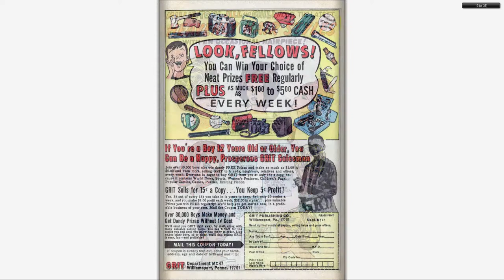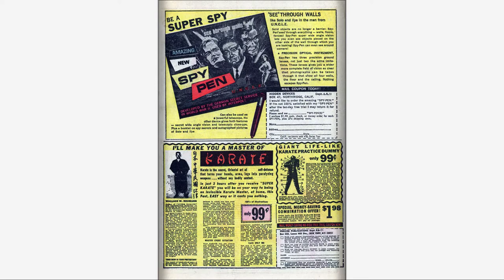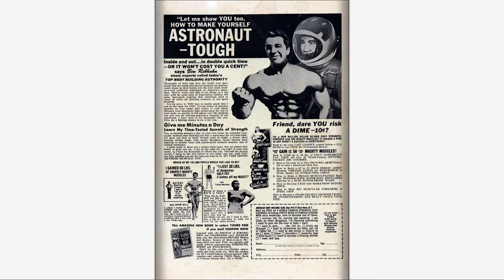196705 Millie the Model v1 149